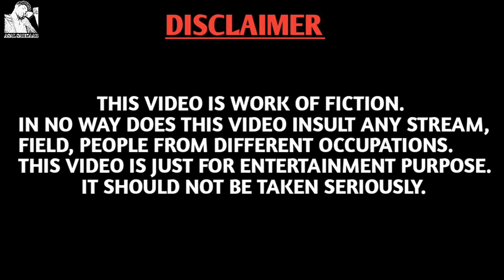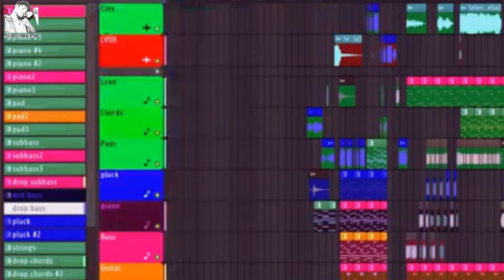These Beautiful Girls Have Dirty Minds | Asal Sarkaar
Source ► No copyright Gameplay

► I am Making Entertaining & Joy able Reviews Without Using any vulgar or Abusive Language About Pakistani exciting Topics, Tik tok and other Trending Topics. And These Reviews Are Purely Under YouTube Community Guidelines Policies.